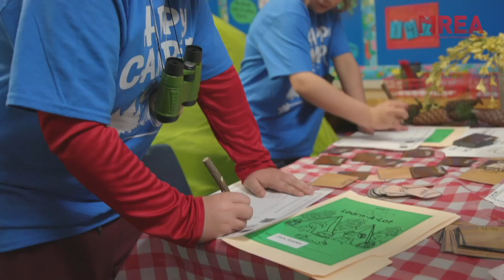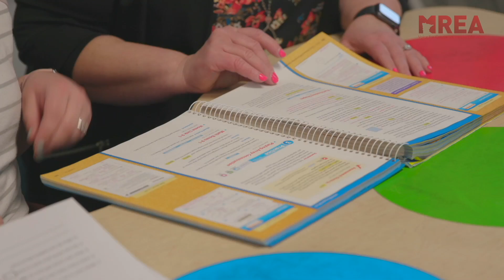MREA Educator of Excellence: Angie Hurtig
Bertha-Hewitt School
North Central Zone